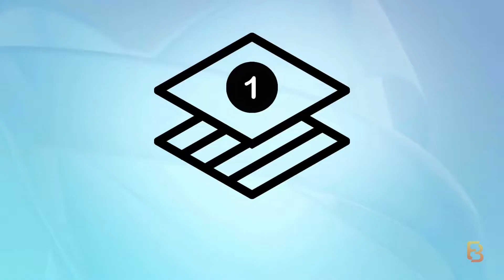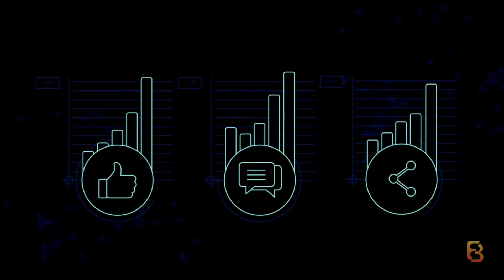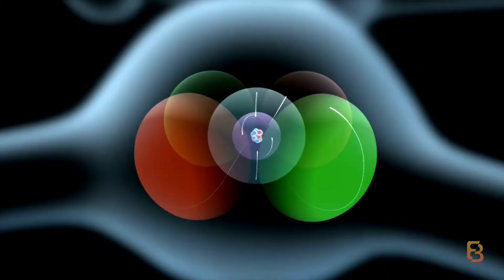Layer 1 and Layer 2 Solutions - Explained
Layer 1 solutions improve scalability and optimize performance by making structural and fundamental changes to the base protocol itself. These are incorporated onto the chain and are often referred to as On-Chain Solutions. These changes involve accelerating the speed of block confirmation and increasing the amount of data being stored in each block, all directed at enhancing overall network throughput.

L2 solution is built on top of an existing blockchain to improve scalability and efficiency. Most prominent examples include Bitcoin Lightning Network and Ethereum Plasma. An L2 solution offloads the transactional burden from the L1 blockchain. The creation of an auxiliary framework enables L2 to operate and process transactions independently off the chain. L2s manage and handle all the processing load and report to L1 for result finalization. This is why L2 solutions are also referred to as Off-Chain solutions.

A major benefit of L2 frameworks is the ease of deploying the solution. These solutions are integrated as an extra layer on top of the base layer and require no structural or fundamental changes to the Mainchain.  Most of the data processing is delegated to L2, reducing congestion on L1, thereby improving scalability, TPS and lowering transaction fees.

EverythingBlockchain — In pursuit of simplifying the different blocks of the chain metaverse.

Socials

Referrals